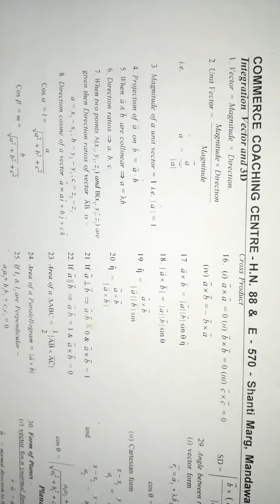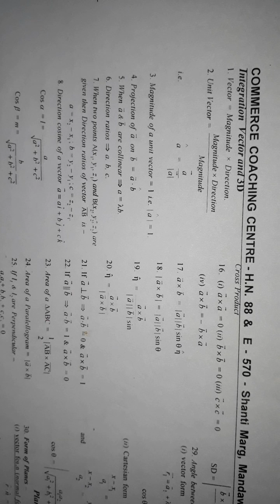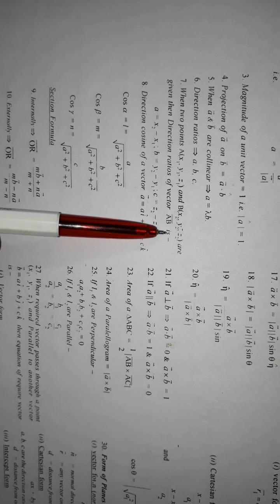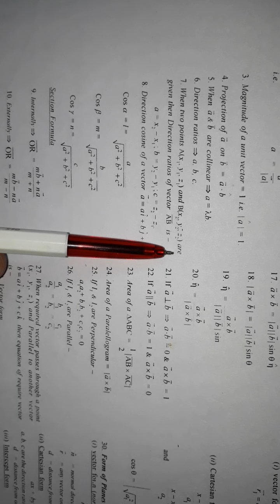vector class 12